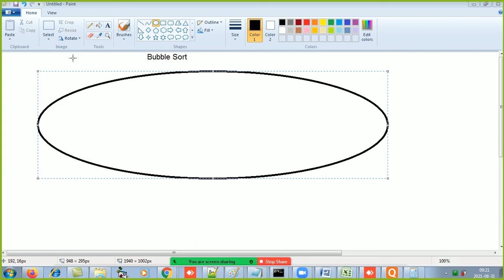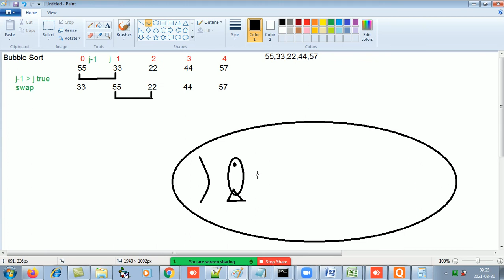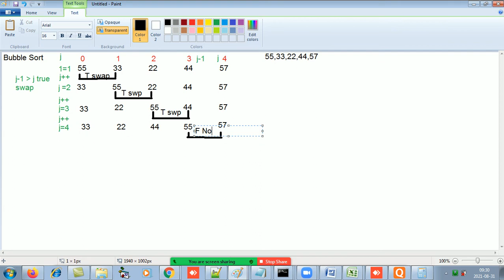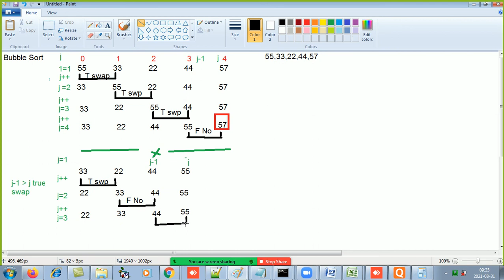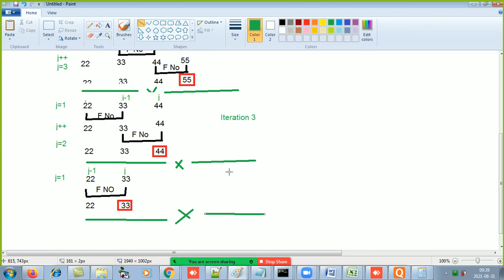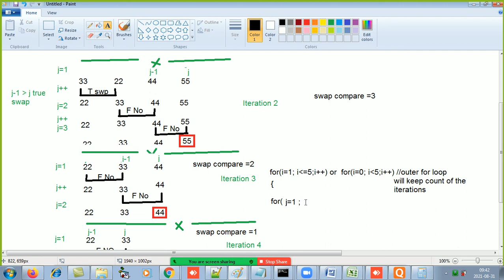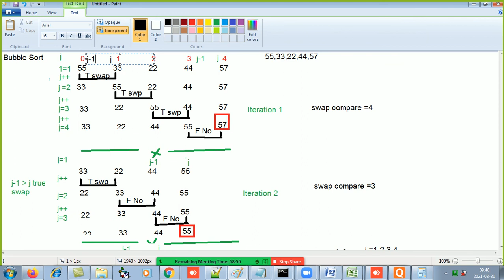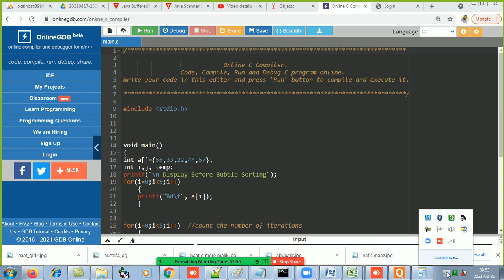Data Structure - Sorting(Bubble Sort Code)